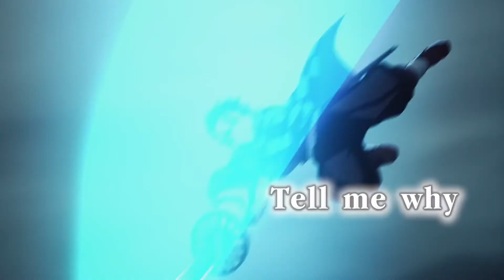"เซนเซปาล์ม" เปิดใจกับการร้องเพลง Gurenge | ดาบพิฆาตอสูร